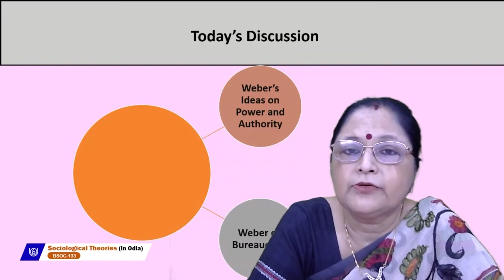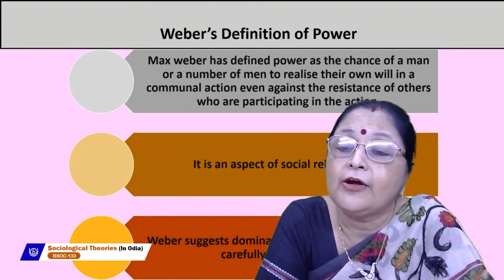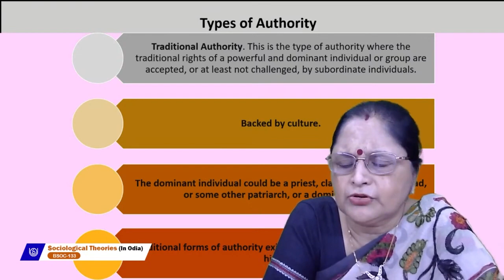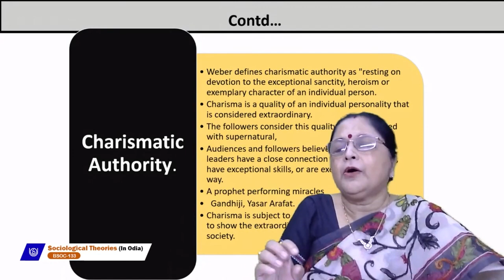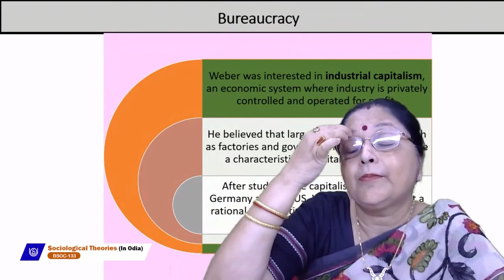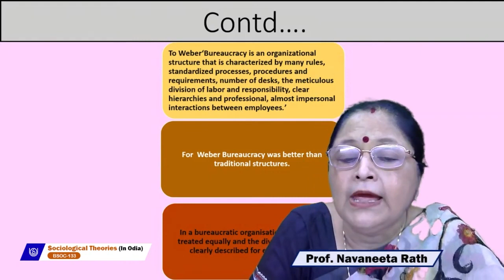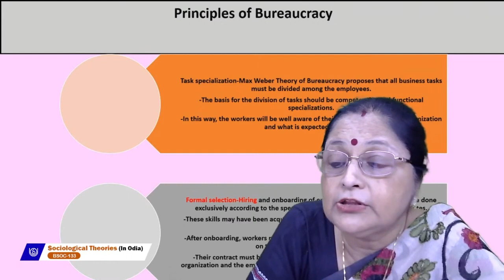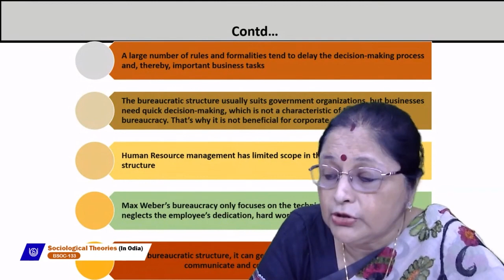Sociological Theories (In Odia)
BSOC-133
Prof. Navaneeta Rath
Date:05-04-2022